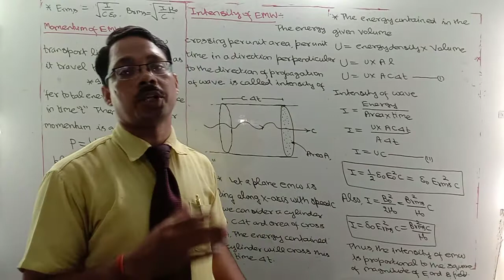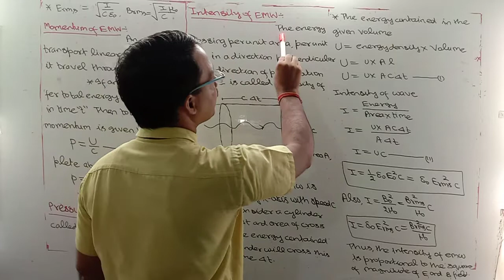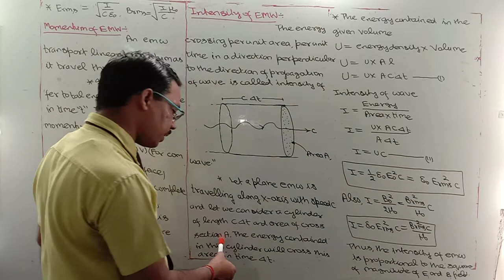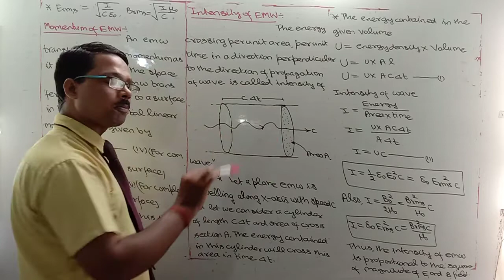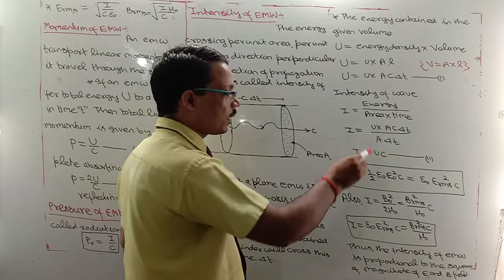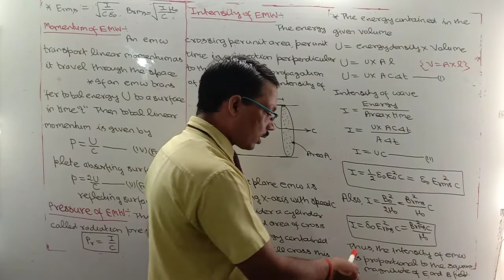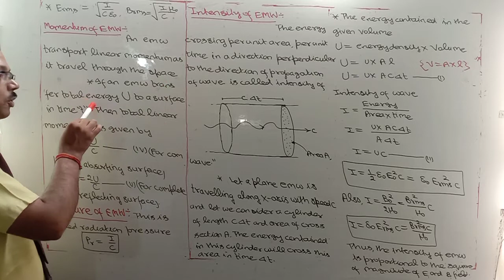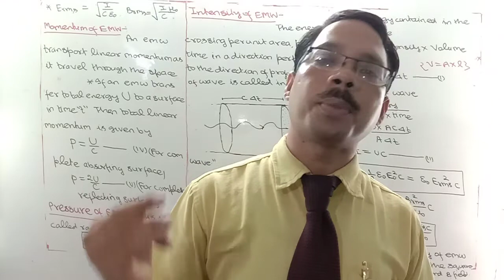Class 12. INTENSITY of ELECTROMAGNETIC WAVES